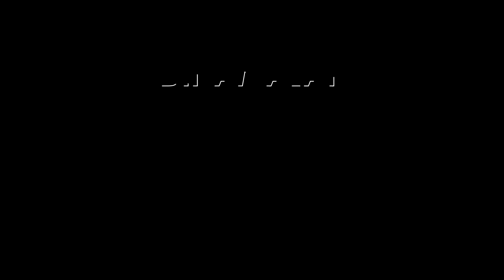ஒரே அணியாக திரளுமா எதிர்ப்பு கட்சிகள்? வாசன் போடும் புது திட்டம் | Dinamalar | Sidelights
ஒரே அணியாக திரளுமா எதிர்ப்பு கட்சிகள்? வாசன் போடும் புது திட்டம் | DinamalarSidelights | Doctorstabbed | Stalin | ADMK | Viralnews